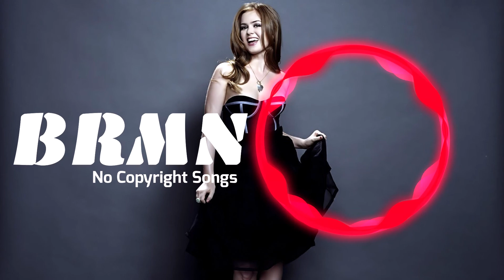Robin Hustin x TobiMorrow - Light It Up (feat. Jex) [NoCopyrigSongs] [BRMN Release]